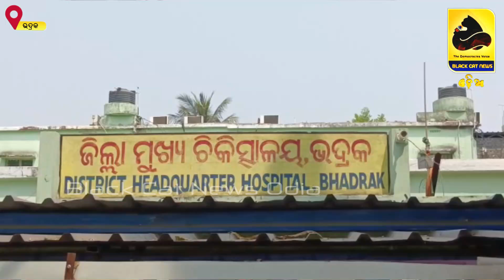ଓଭୋର ଲୋଡ୍ ଥିଲା ବିଲରେ ଗଳେଇଦେଲା!